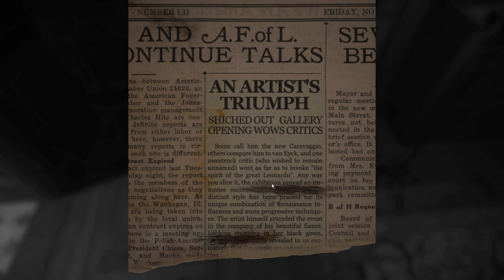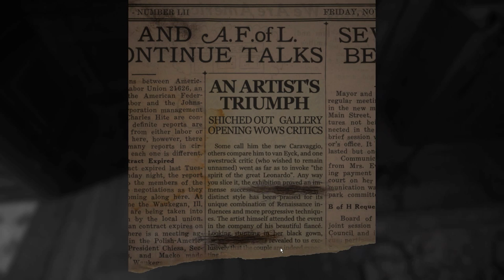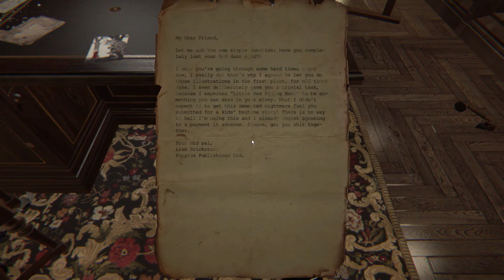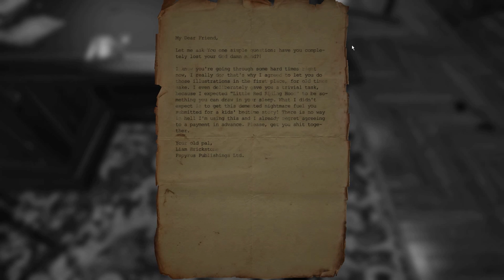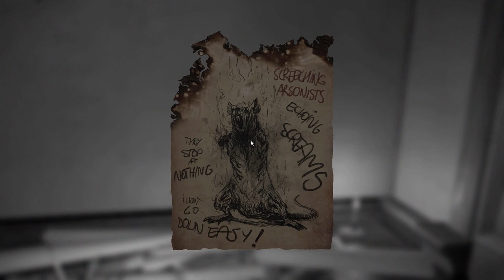Layers of Fear Gameplay ★ Part 1 ★ Falcon's Gentleman Drink [Let's Play]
Let's Play Layers of Fear Gameplay! In game terms; Layers of Fear is a psychedelic first person horror gameplay where you take control over an insane painter in his quest to finish his magnum opus

Layers of Fear Gameplay Features

Layer by layers of fear uncover the visions, fears and horrors that entwine the protagonist and finish the masterpiece he has strived so long to create

Heavily inspired by the masterpiece paintings from the past centuries Layers of Fear is a truly unique experience, where each move of the camera can change your surroundings

Layers of Fear Part 1 / Ep 1 will feature a Steam Gameplay Review

★ Follow the Falcon